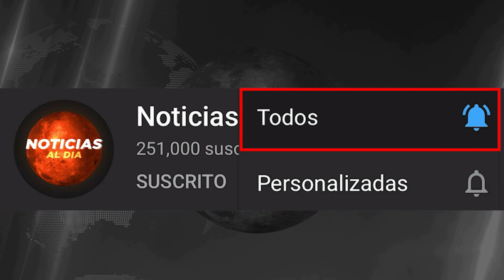NOTICIAS DE TURQUIA ULTIMA HORA HOY 7 DE FEBRERO 2022, ULTIMA HORA NOTICIAS TURQUIA FEBRERO HOSTING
Gracias!..

ultima hora turquia hoy 07 de febrero 2023
noticias de turquia hoy 07 de febrero 2023
terrem0to turquia lo ultimo hoy
turquia terrem0to hoy ultima hora